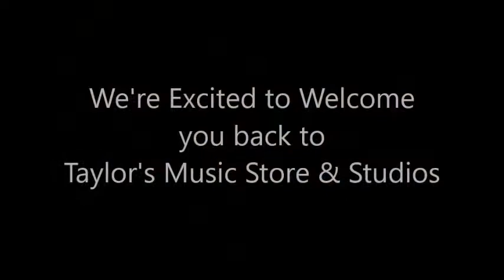Welcome Back To Taylor's Music Store & Studios with Len Doyle